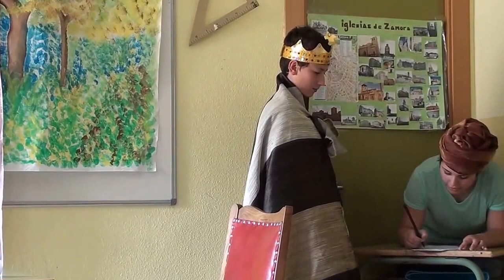Boabdil - Último rey de Granada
Obra en tres actos que cuenta la historia de Boabdil, último rey del reino nazarí de Granada. Escrita e interpretada por alumnos de 2º ESO A del colegio Medalla Milagrosa de Zamora en la clase de historia.